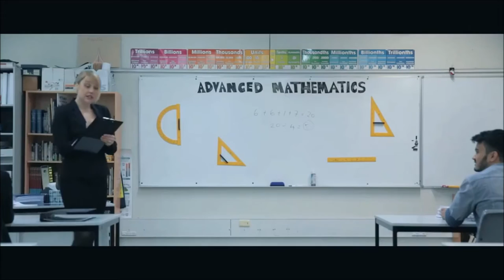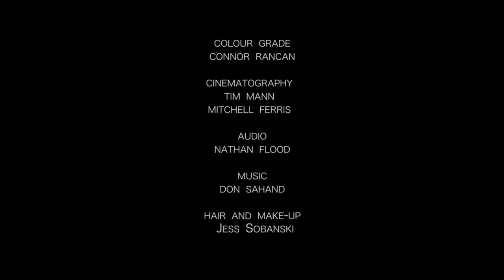EQUALITY MIND PROGRAMMING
Modern Educayshun delves into the potential dangers of a hypersensitive culture bred by social media and political correctness.
Written and Directed by Neel Kolhatkar
Instagram & Twitter @neelkolhatkar
Assistant Director Adam Krowitz
Cast
Neel Kolhatkar
Cait Burley (Insta cait.bonnie)
Caspar Hardaker
Romy Bartz
Jonathan Lo
Jess Sobanski